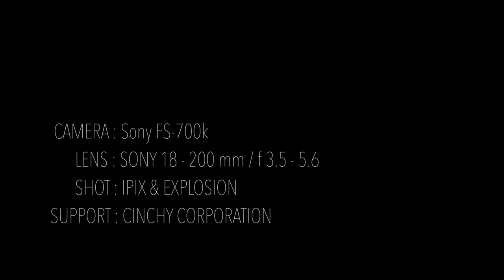sony fs 700 4k pre testing film 1920x1024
Camera:
Sony FS-700
Sony AXS-R5

Lens:
Sony 18-200 mm/ f3.5-6.3

fps setting:
120fps / 4k
240fps / 2k

flim maker:
Explosion design studio